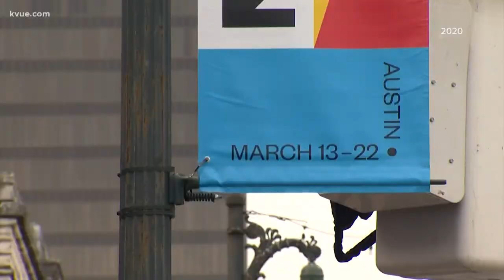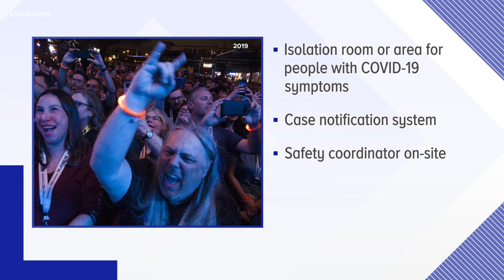Austin's plan to bring back events post-pandemic | KVUE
Austin released plans to bring back events safely as the state of the pandemic improves. They include health and safety protocols for venues.